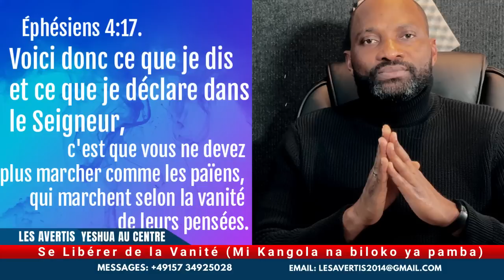LES AVERTIS 30-10| Se Libérer de la Vanité.(KASHISHA)